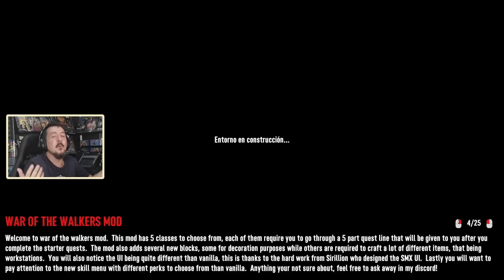7DTD - WOTW EP.5 "CHIQUITO PERO MATÓN!" | GAMEPLAY ESPAÑOL